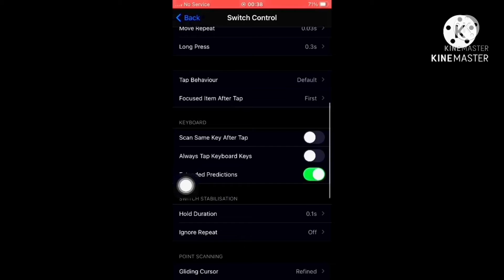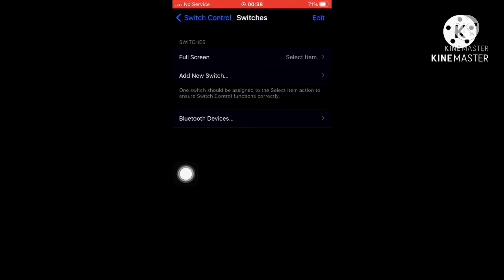ipone new macro free fire onetap | free fire : highlights